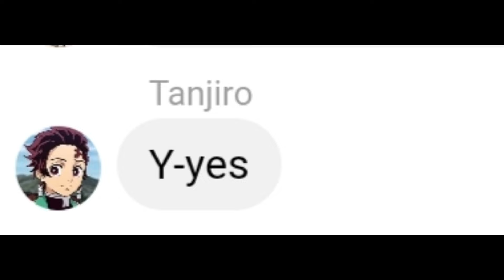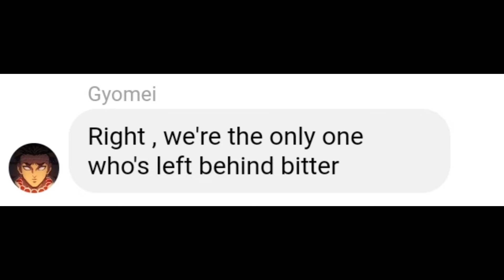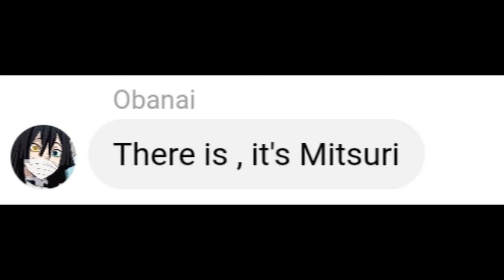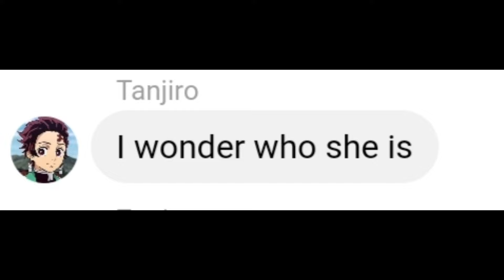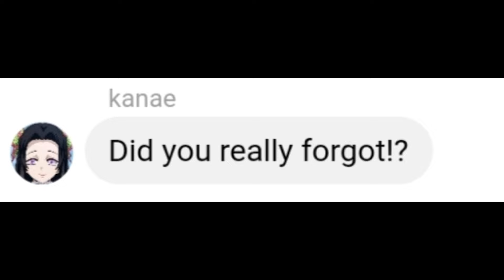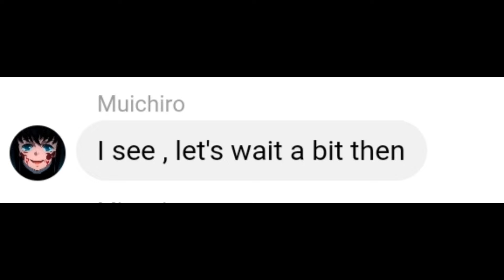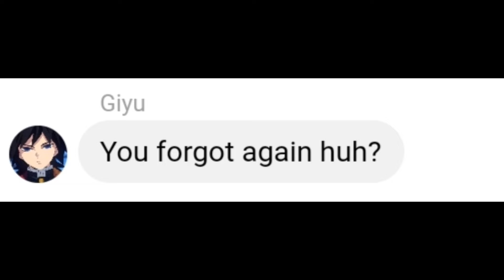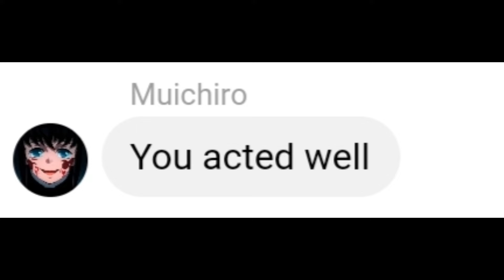Muichiro's wife !? | Hashiras In Demon Slayer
Imoto Beluga Fwendly  Anime Your daily anime content Muichiro in Grandpa's palace